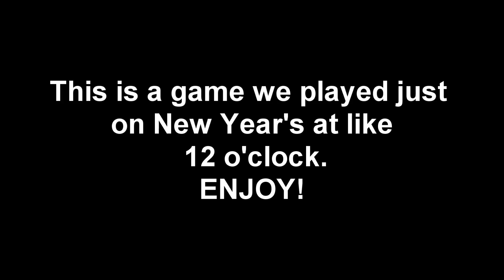Counter Strike Global Offensive Comp #7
Enjoy The rapeage